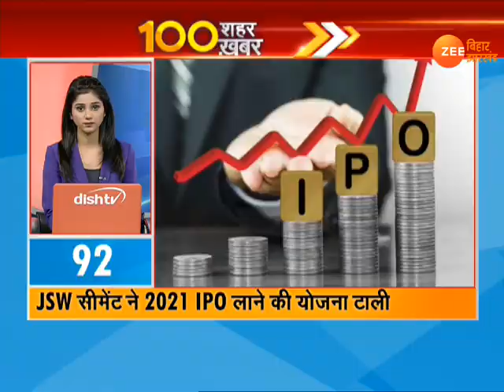बिहार-झारखंड और देश-दुनिया की 100 ख़बरें | 27 November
बिहार और झारखंड की अहम खबरें. साथ ही देश-दुनिया की ख़बरें देखिए तेज रफ्तार में.